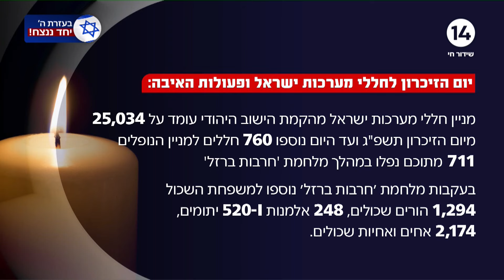"שנהיה ראויים לנופלים": קריאה להשאיר את הפוליטיקה מחוץ לבתי העלמין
ערוץארבעשרה